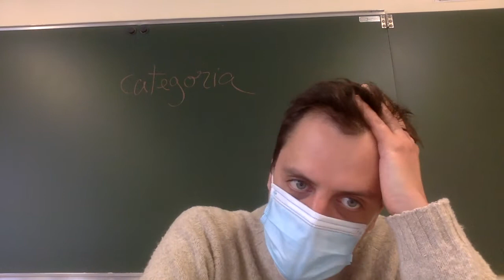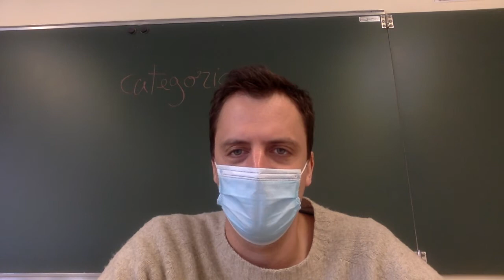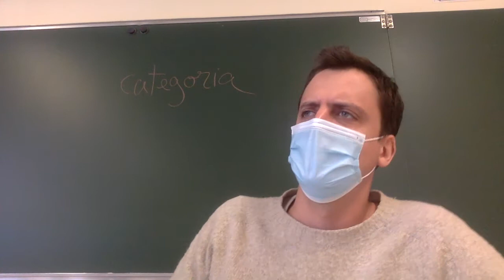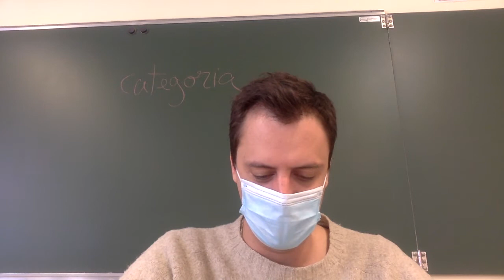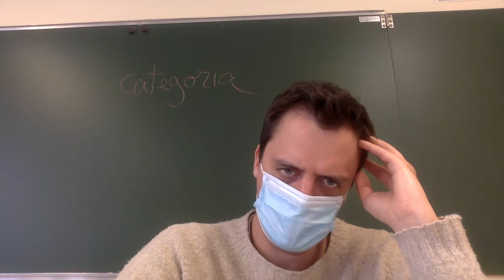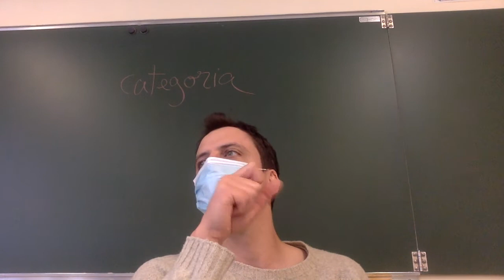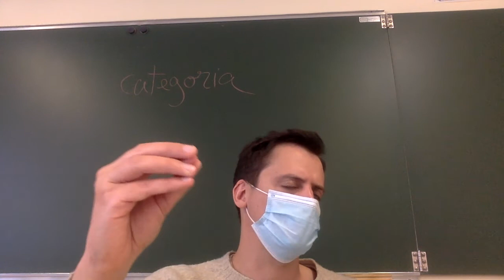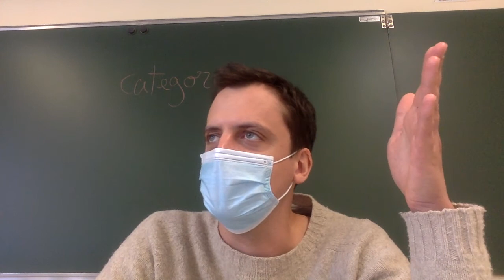D1-D2- 03:05:21 Fin du cours sur l'art et la technique la beauté propre de l'objet technique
Gilbert Simondon, Du mode d’existence des objets techniques (1989)

« Les objets techniques ne sont pas directement beaux en eux-mêmes, à moins qu’on n’ait recherché un type de présentation répondant à des préoccupations directement esthétiques ; dans ce cas, il y a une véritable distance entre l’objet technique et l’objet esthétique ; tout se passe comme s’il existait en fait deux objets, l’objet esthétique enveloppant et masquant l’objet technique ; c’est ainsi que l’on voit un château d’eau, édifié près d’une ruine féodale, camouflé au moyen de créneaux rajoutés et peints de même couleur que la vieille pierre : l’objet technique est contenu dans cette tour menteuse, avec sa cuve en béton, ses pompes, ses tubulures : la supercherie est ridicule, et sentie comme telle au premier coup d’œil ; l’objet technique conserve sa technicité sous l’habit esthétique, d’où un conflit qui donne l’impression du grotesque. Généralement, tout travestissement d’objets techniques en objets esthétiques produit l’impression gênante d’un faux, et paraît un mensonge matérialisé.
Mais il existe en certains cas une beauté propre des objets techniques. Cette beauté apparaît quand ces objets sont insérés dans un monde, soit géographique, soit humain : l’impression esthétique est alors relative à l’insertion ; elle est comme un geste. La voilure d’un navire n’est pas belle lorsqu’elle est en panne, mais lorsque le vent la gonfle et incline la mâture tout entière, emportant le navire sur la mer ; c’est la voilure dans le vent et sur la mer qui est belle, comme la statue sur le promontoire. Le phare au bord du récif dominant la mer est beau, parce qu’il est inséré en un point clé du monde géographique et humain. […]
L’objet technique n’est pas beau dans n’importe quelles circonstances et n’importe où ; il est beau quand il rencontre un lieu singulier et remarquable du monde ; la ligne à haute tension est belle quand elle enjambe une vallée, la voiture, quand elle vire, le train, quand il part ou sort du tunnel. L’objet technique est beau quand il a rencontré un fond qui lui convient, dont il peut être la figure propre, c'est-à-dire quand il achève et exprime le monde. L’objet technique peut même être beau par rapport à un objet plus vaste qui lui sert de fond, d’univers en quelque sorte. L’antenne du radar est belle quand elle est vue du pont du navire, surmontant la plus haute superstructure ; posée au sol, elle n’est plus qu’un cornet assez grossier, monté sur pivot ; elle était belle comme achèvement structural et fonctionnel de cet ensemble qu’est le navire, mais elle n’est pas belle en elle-même et sans référence à un univers.
C’est pourquoi la découverte de la beauté des objets techniques ne peut pas être laissée à la seule perception : il faut que la fonction de l’objet soit comprise et pensée ; autrement dit, il faut une éducation technique pour que la beauté des objets techniques puisse apparaître comme insertion des schèmes techniques dans un univers, aux points-clefs de cet univers. »